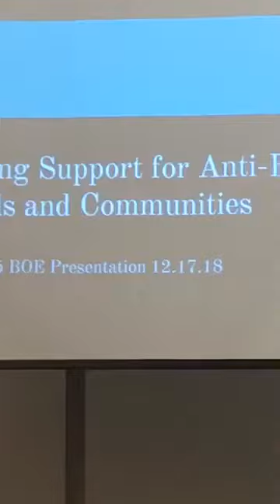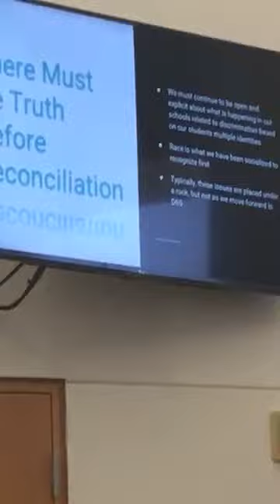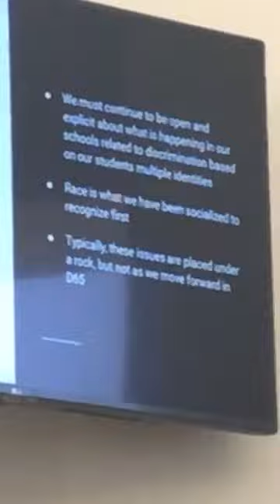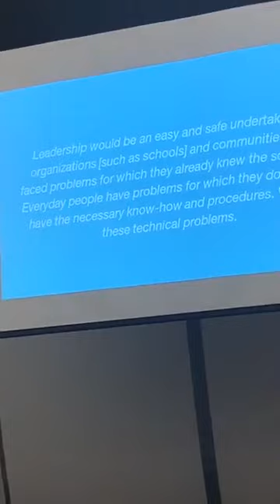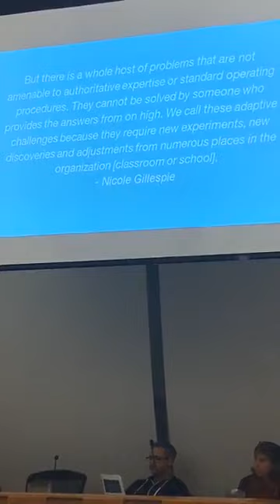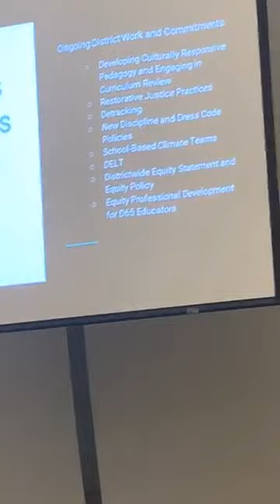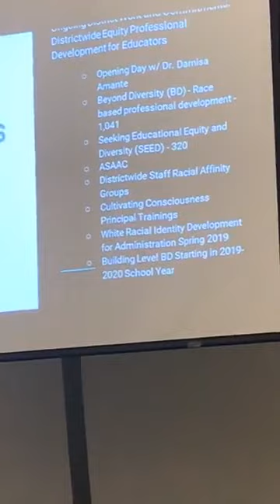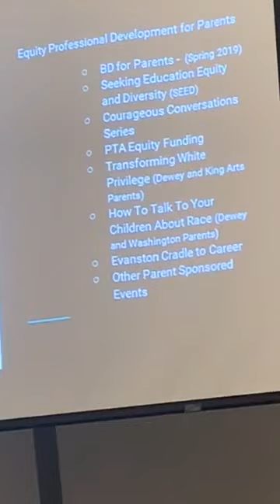D65 Board Meeting Addressing Racism in Schools